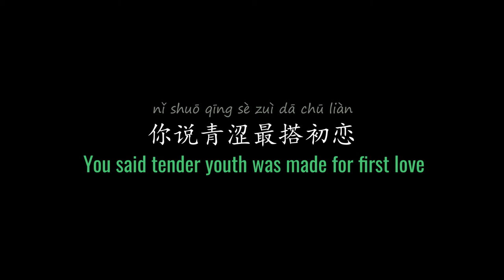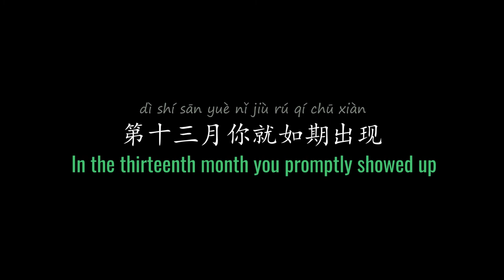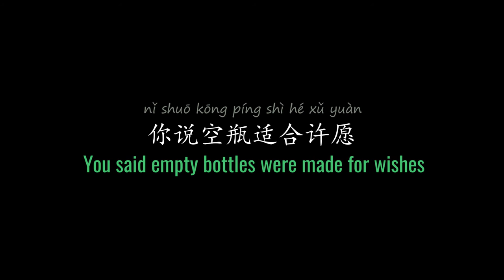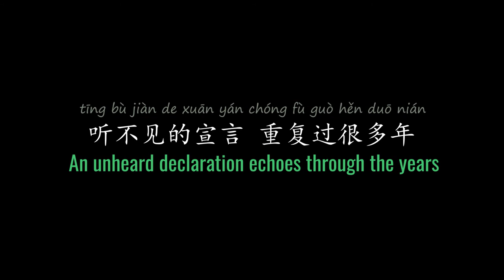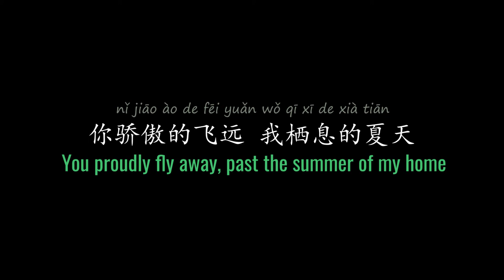ENG LYRICS | Birds and Cicadas 飞鸟和蝉 - by Ren Ran 任然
SONG DETAILS
Mandarin Title | 飞鸟和蝉
Official English Title | Birds and Cicadas
Original Artist | Ren Ran 任然
Written by | 耕耕, Kent王健
Arranged by | 侯江浩
Album |《飞鸟和蝉》(2020)
Label | 北京千和世纪文化传播有限公司